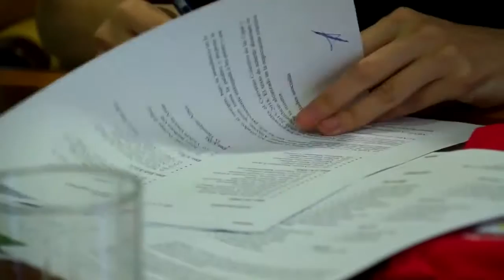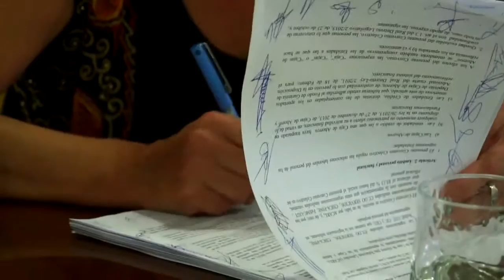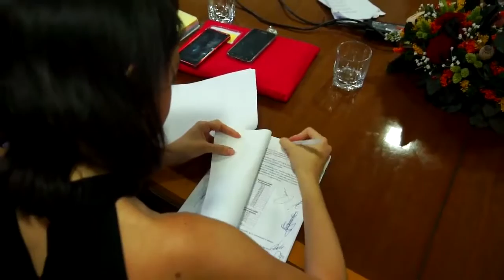Firmado Convenio Colectivo de Ahorro. Reportaje.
htto:// Tras un año y medio de duras negociaciones, el 30 de junio se firmaba el Convenio Colectivo de Ahorro. Un marco legal necesario para un sector marcado por la política de reestructuración de las empresas, los bajos tipos de interés y la irrupción de nuevos actores en el sistemas vinculados a las nuevas tecnologías.